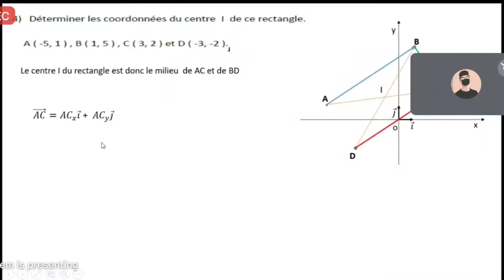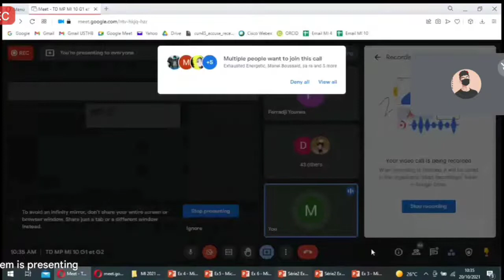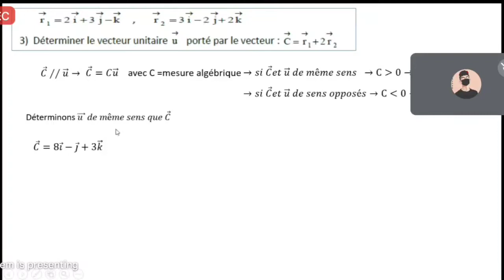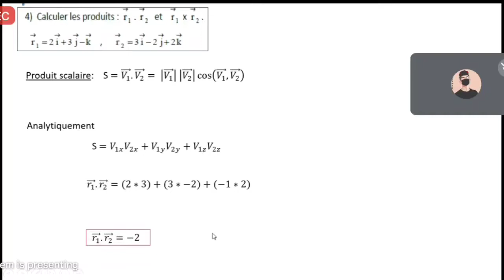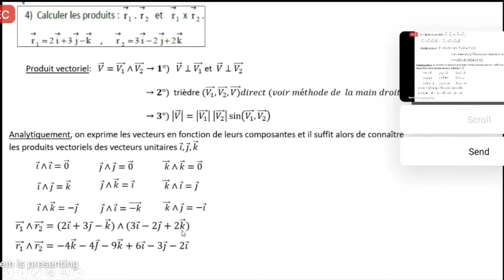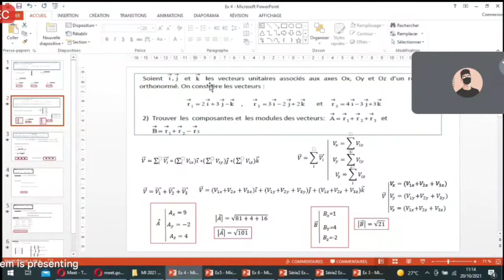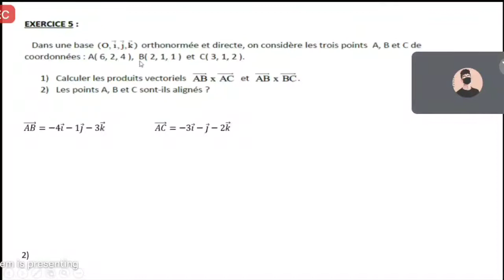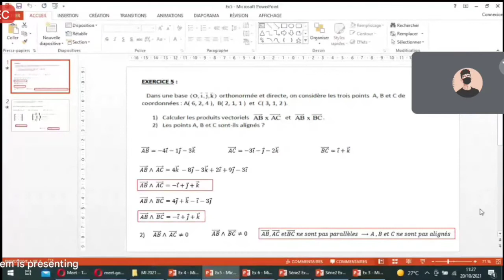Td mp 20/10/2021